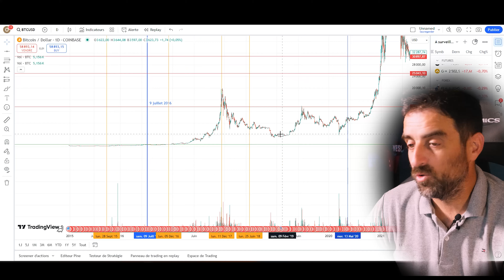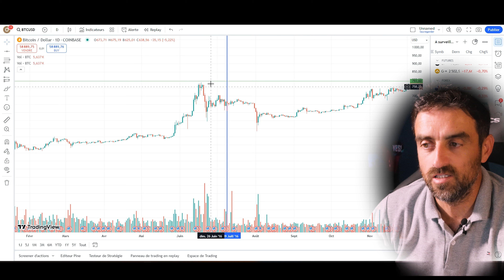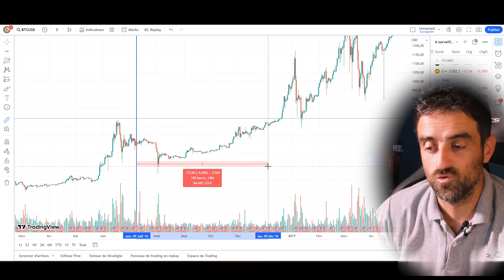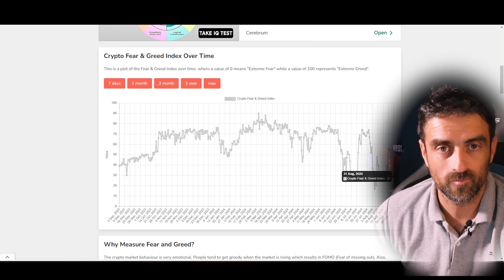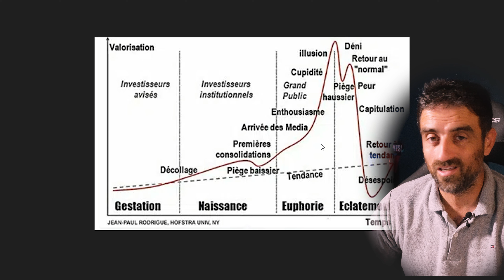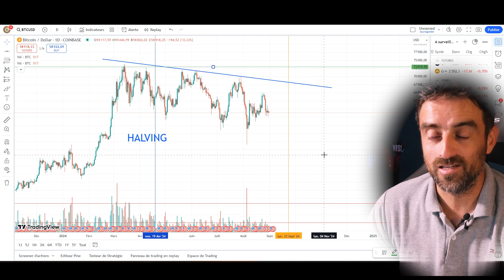🚨 BULLRUN CRYPTO : INVESTIR MAINTENANT ou ATTENDRE 4 ANS !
TA DERNIERE CHANCE pour GAGNER pendant le BULLRUN c'est MAINTENANT

🚀 OBJECTIF LUNE - LA BOUSSOLE CRYPTO 🌝

INVESTIS AUJOURD'HUI EN CRYPTO ou ATTENDS 4 ANS

00:00 BULLRUN CRYPTO : L'ANALYSE QUI VA TOUT CHANGER SUR VOTRE DÉCISION
00:42 Collaboration commerciale : Lyber l'app Française idéale pour débutants
02:15 LE HALVING n'est PAS LE début de BULLRUN
03:58 BITCOIN : L'HISTOIRE SE REPETE
05:23 LE BULLRUN RETARDE ?
06:30 UN CLIMAT DE PEUR sur les MARCHES
06:52 UNE CORRECTION NORMALE
07:42 LE BULLRUN CRYPTO ARRIVE !
09:08 TA DERNIERE CHANCE D'ACHETER BITCOIN
09:51 INVESTIR SUR BITCOIN EN SEPTEMBRE ou DANS 4 ANS ?

🎯 BULLRUN CRYPTO 2024 : INVESTIR MAINTENANT ou ATTENDRE 4 ANS ?  🎯
Soit tu investis maintenant dans la crypto, soit tu en attend 4 ans!
On a souvent pour habitude de dire que la halving du bitcoin lance le bullrun, c’est faux !!!
Nous sommes en septembre 2024, le halving a eu lieu le 20 avril et le bitcoin a depuis perdu une dizaine de pourcents…
Pourtant il est important de comprendre que si tu n’investis pas en crypto maintenant, tu devras absolument attendre 4 ans avant de le faire !!

Alors comment investir en crypto, quel est le meilleur moment pour investir dans le Bitcoin.